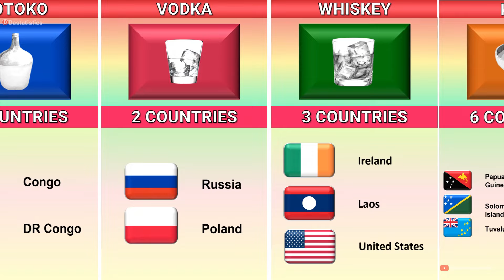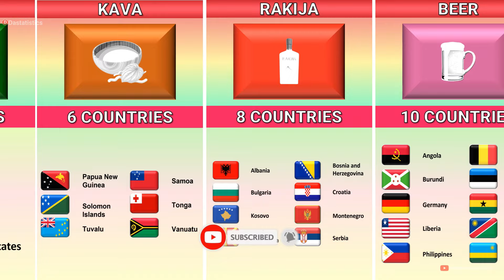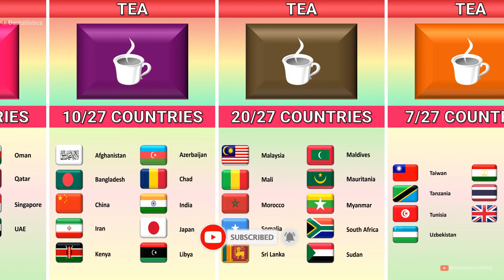How Many Countries Have The Same National Drink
In this video we showed you how many countries have the same national drink

► National Drink From Different Countries
► Drinks From Different Countries